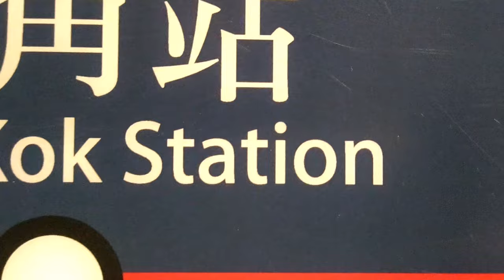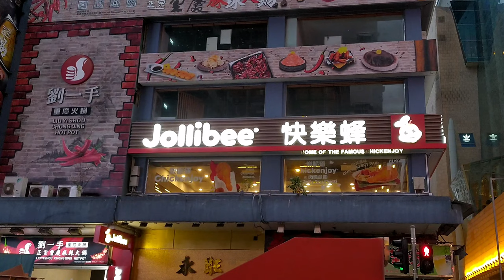Mongkok Shopping Hong Kong is Now Closed Due to Pandemic Situation Worldwide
Hi, welcome to this channel I will upload every week Hong kong video clips and you can use it without any copyright issue just download and Subscribe so you  won't miss any latest video clips with 4K Ultra HD , 4K Ultra HD Resolution.
Mong Kok Shopping Hong Kong is Now Closed Due to Pandemic Situation Worldwide
Hong Kong shopping, pandemic, things to do in Mongkok, Mong Kok Hong Kong shopping, where to go in Hong Kong Filipinos in Hong Kong, Hong Kong during the covid-19 pandemic, shopping, causeway bay hong kong shopping, top things to do in Hong Kong, what to do in Hong Kong, side seeing in Mongkok, things to do in Hong Kong, where to buy Philippine products in Hong Kong, best thing to do in Hong Kong, Mong Kok, window shopping, worldwide house, trip to Hong Kong